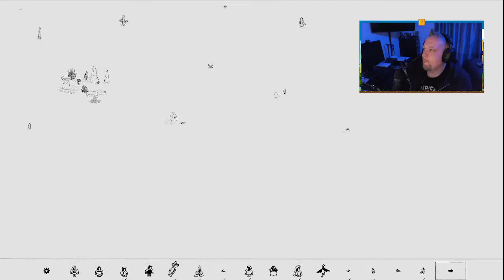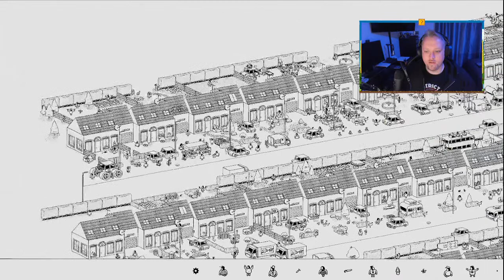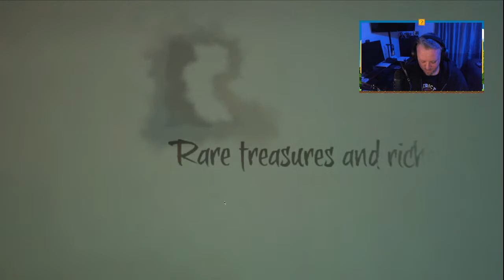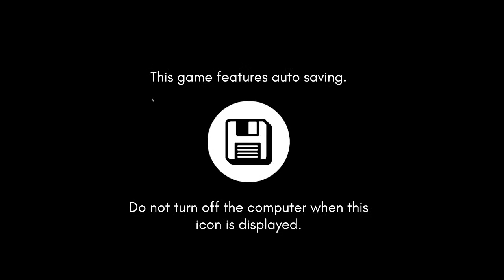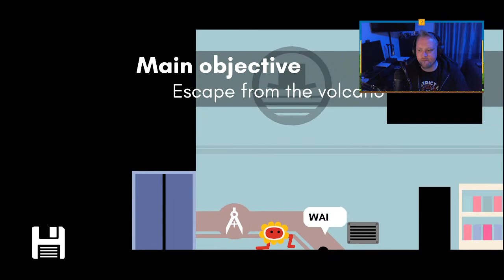Library Arcade | Let's Play Random Games (with friends?)